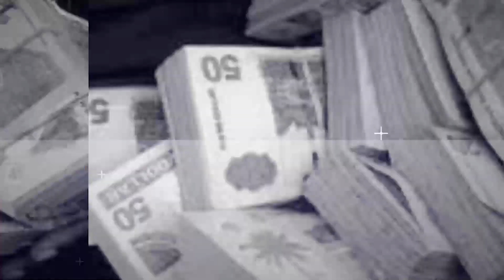President Santokhi Heropent Arawarasluis Voor Een Bloeiende Rijstproductie | Suriname Today